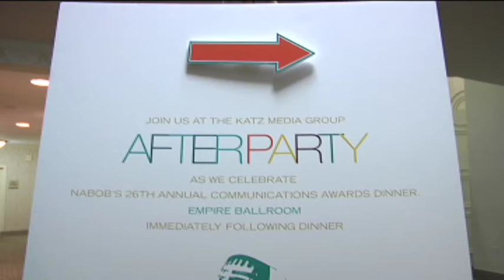NABOB After Party sponsored by KATZ Media Group